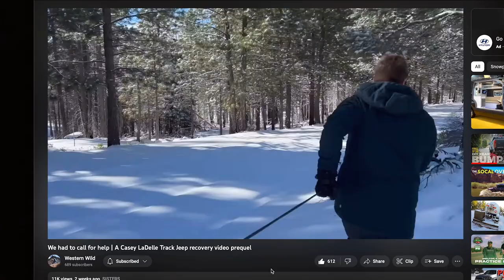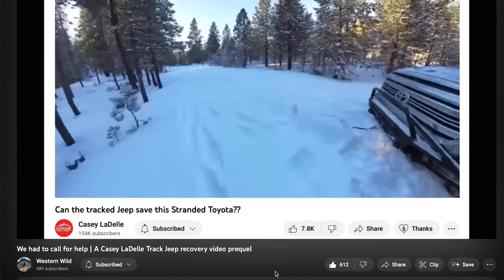Chilly night winter camping on the river in central Oregon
The first overland dispersed camping trip of 2023 was a quick one out to Central Oregon in Deschutes National Forest. This is an area we've come back to a few times. The beautiful pines, rivers, and creeks throughout the area are perfect for a peaceful one night camping trip.